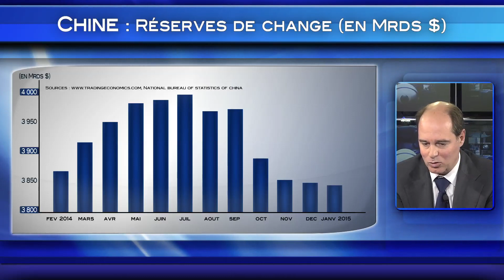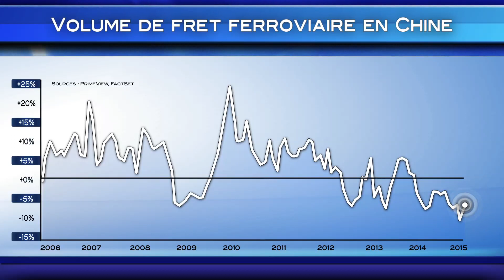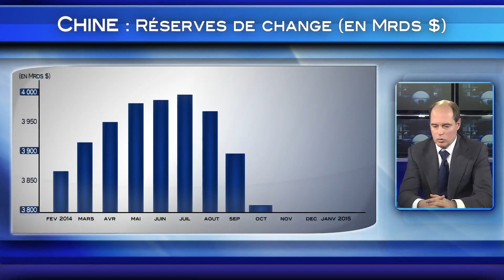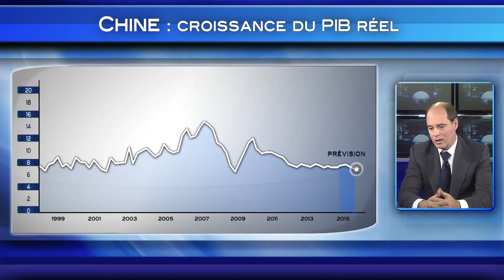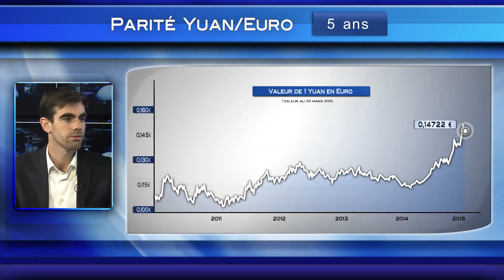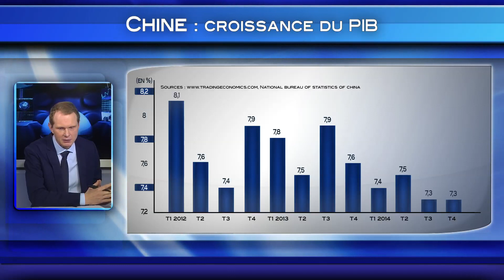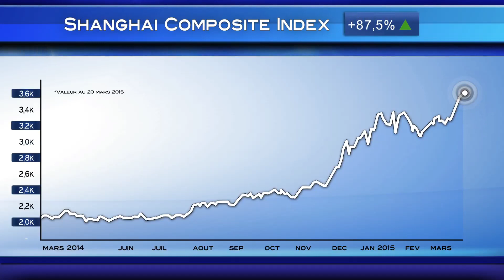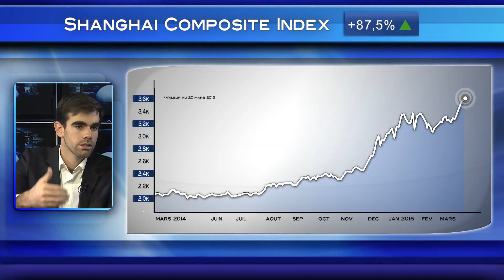La Chine a-t-elle les moyens (financiers) de faire face au pire ?